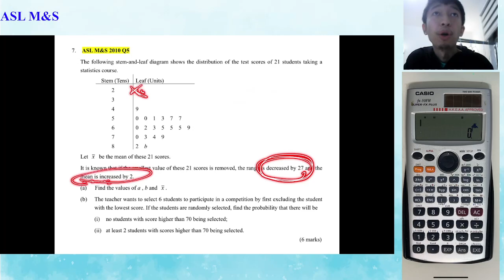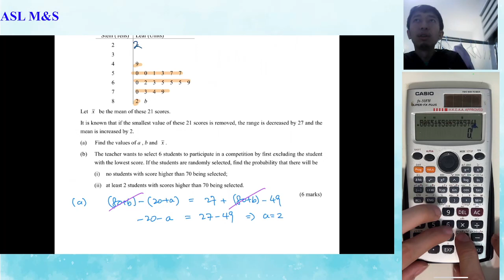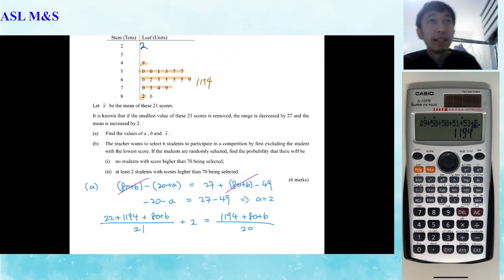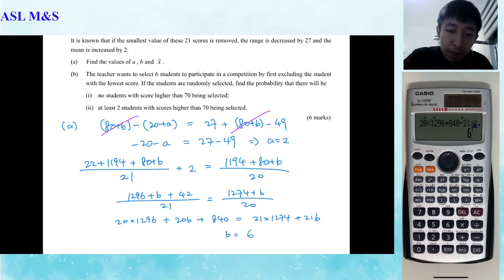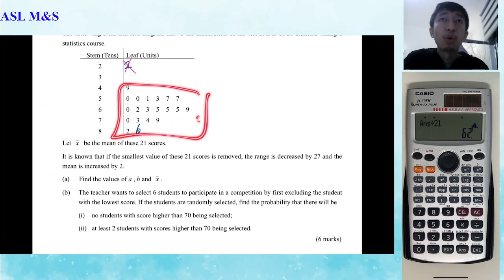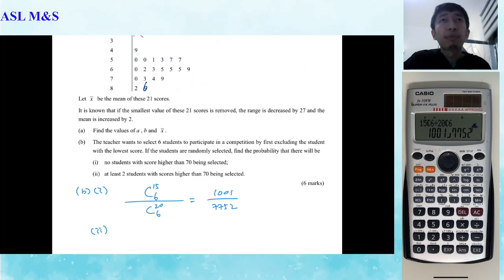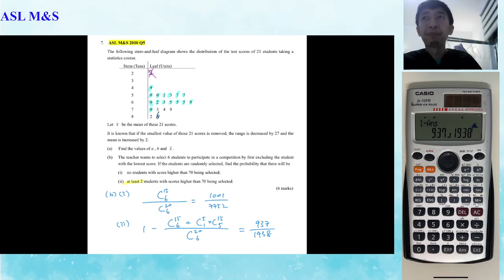ASL M&S 2010 Q5 Stat and Prob